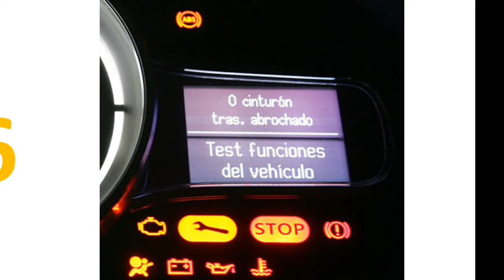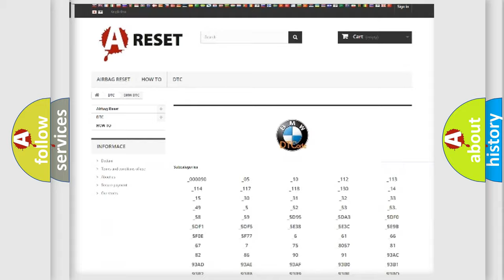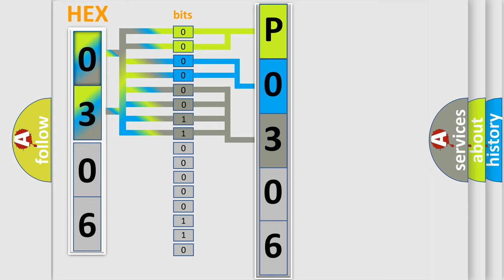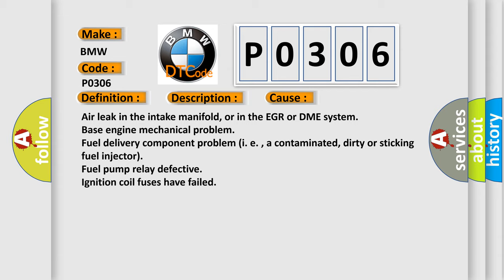DTC BMW P0306 Short Explanation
Contents:
0:21 Basic DTC analysis according to OBD2 protocol standard.
1:48 Insight into programming
2:58 A diagnostically understandable description of the Diagnostic Trouble Code
3:05 Basic error definition

Make:
BMW
Code:
P0306
Definition:
Cylinder Number 6 Misfire Detected
Description:
Engine running under positive torque conditions, and the DME detected a misfire or uneven engine function. Engine speed is between 480 and 4500rpm, load change is 0.4ms at ignition with a speed change of 2800rpms and the ASC is not active. Note: If the m
Cause:
Air leak in the intake manifold, or in the EGR or DME system
Base engine mechanical problem
Fuel delivery component problem (i. e. , a contaminated, dirty or sticking fuel injector)
Fuel pump relay defective
Ignition coil fuses have failed